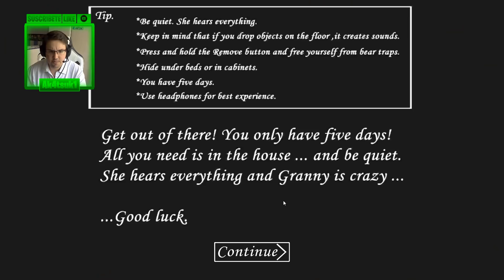SEGUNDO PRIMER CONTACTO | GRANNY GAMEPLAY ESPAÑOL | HORROR GAME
Hoy hacemos un gameplay de lo que yo llamo segundo primer contacto de Granny ya que no recuerdo nada de lo que jugué la primera ver.